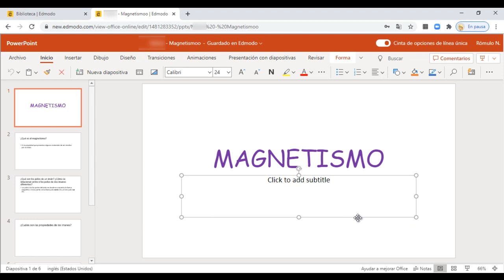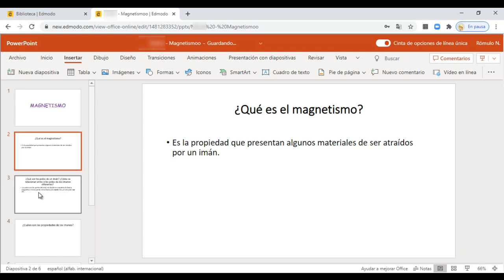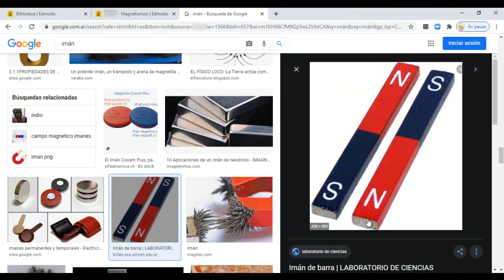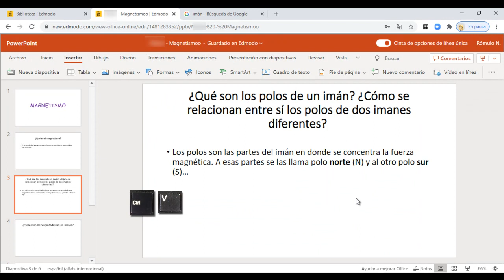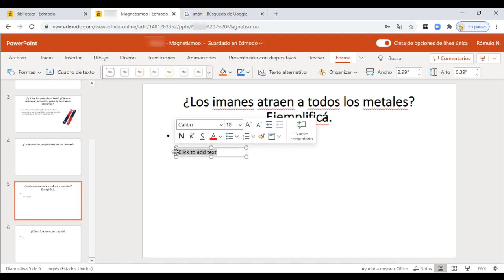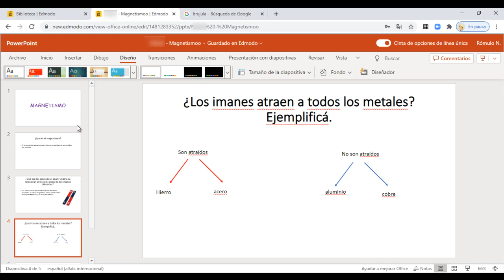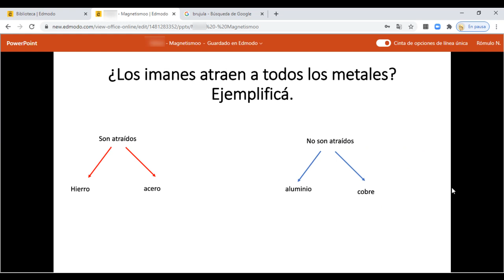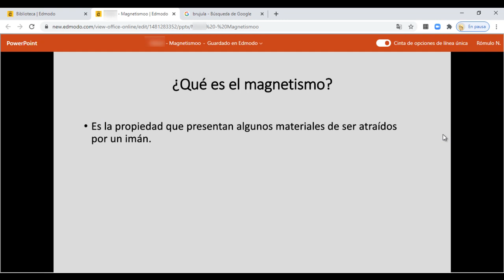Cómo crear una presentación en Edmodo. Para alumnos. Parte 2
Videotutorial que permite visualizar paso a paso cómo crear una presentación en Edmodo. Para alumnos. Parte 2. Aportes de la comunidad